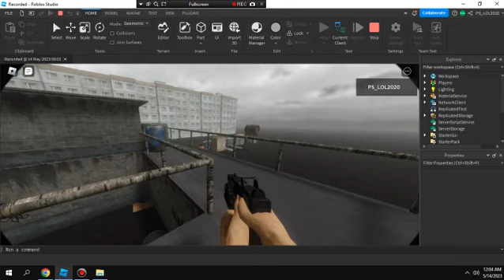Dev Log FPS Game (sprinting and updates)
we have mostly make the aiming on fire animation looks good now

also added a image layout on screen to make it look like distorted thx to the guy

sprinting animation by me
made the system too :D

fix some bugs

little bit adjusted on camera and system